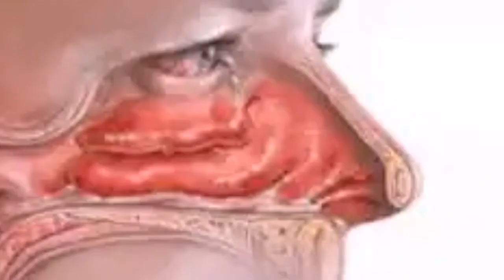Onion:प्याज के हैं अनेक अनसुने फायदे (ayurved chikitsa 1)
प्याज का प्रयोग लगभग हर घर में किया जाता है। प्रायः प्याज का इस्तेमाल सब्जी को स्वादिष्ट बनाने के लिए किया जाता है। अनेक लोग प्याज (onion in hindi) को सलाद के रूप में खाते हैं। क्या आपको पता है कि प्याज का प्रयोग सब्जी या सलाद के अलावा एक औषधि (onion ke fayde) के रूप में भी किया जाता है? नहीं ना!दरअसल प्याज (onion in hindi) शाक (सब्जी) के रूप में उगायी जाने वाली एक वनस्पति है जिसका उपयोग प्राचीनकाल से ही औषधि तथा भोजन के घटक, दोनों के रूप में किया जाता रहा है। अनेक प्राचीन आयुर्वेदिक ग्रंथों में प्याज के इसके गुण-धर्मों का वर्णन मिलता है। कई बीमारियों के लिए यह दवा का काम भी करता है। आयुुर्वेद में प्याज (pyaaz) के बारे में बहुत सारी अच्छी बातें बताई गई हैं। आइए प्याज से इस्तेमाल से होने वाले सभी फायदों के बारे में जानते हैं।

प्याज क्या है (What is Onion?)

प्याज (onion in hindi) औषधीय गुणों वाला खाद्य पदार्थ है। इसकी दो प्रजातियाँ होती हैं। इसकी जड़ का प्रयोग सलाद या सब्जियों के पूरक के रूप में सबसे अधिक किया जाता है। प्याज का ऊपरी तना को भी खाया जाता है। इसकी जड़ और तने के रस (pyaz ka ras) का प्रयोग उपचारों के लिए किया जाता है।

रंगों एवं आकार के आधार पर प्याज की कई प्रजातियाँ होती हैं। रंगों में यह मुख्यतः दो प्रकार का होता है। एक लाल और एक सफ़ेद। कुछ विद्वान इसे ‘प्याज’ और ‘जंगली प्याज’ के रूप में भी दो वर्गों में बाँटते हैं। औषधि के रूप में प्रयोग के लिए सफ़ेद रंग की प्याज को उत्तम माना गया है। प्याज को विटामिन ‘ए’ का अच्छा स्रोत भी माना जाता है।